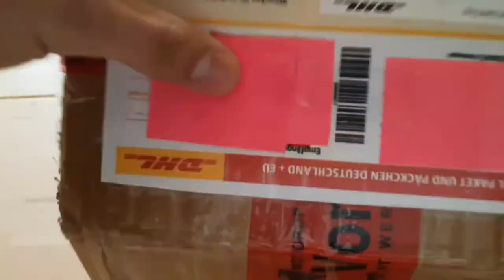Ectomomyrmex leeuwenhoeki #001 || Die Kolonie entwickelt sich hervorragend!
Hallo Leute,
heute gibt es endlich das erste Update zu den Ectomomyrmex leeuwenhoeki. Das Unboxing ist nunmehr über einem Monat her. Mal schauen was sich getan hat. Viel Spaß?